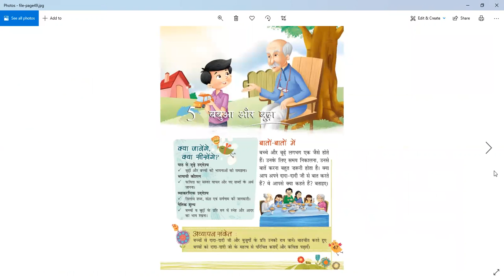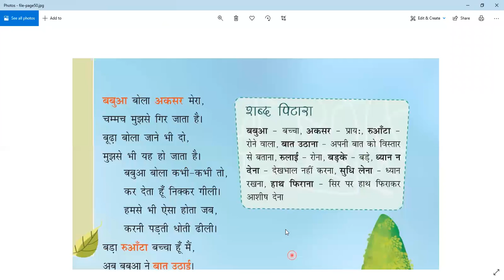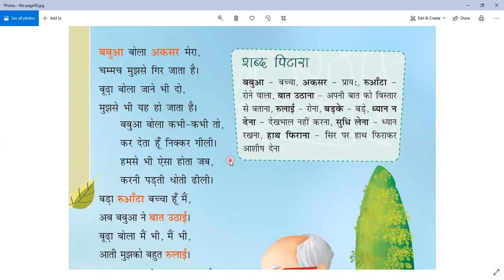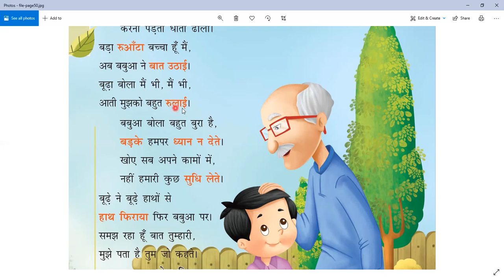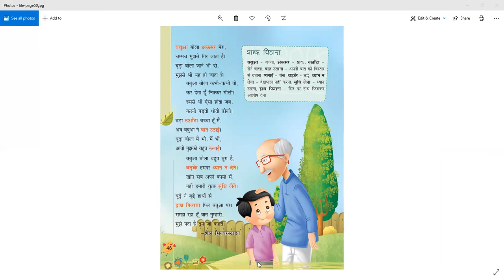बबुआ और बूढ़ा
Class - III - Hindi - Online Class 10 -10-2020 by Pinky Ma'am (LPS)